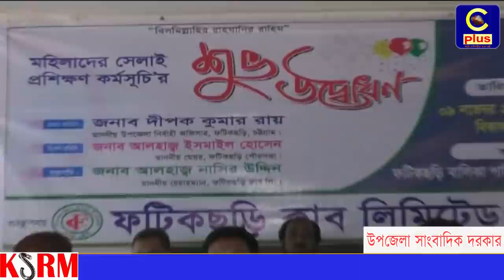ফটিকছড়ি ক্লাব লিমিটেডের মহিলাদের সেলাই প্রশিক্ষন কর্মসূচীর শুভ উদ্বোধন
ফটিকছড়ি ক্লাব লিমিটেডের ব্যবস্থাপনায় মহিলাদের সেলাই প্রশিক্ষন কর্মসূচীর শুভ উদ্বোধন করা হয়েছে। ৯ নভেম্বর বৃহস্পতিবার ফটিকছড়ি বালিকা পাইলট উচ্চ বিদ্যালয় হল রুমে ফটিকছড়ি উপজেলা নির্বাহী অফিসার দীপক কুমার রায় প্রধান অতিথি হিসেবে উপস্থিত থেকে সেলাই প্রশিক্ষন কর্মসূচীর শুভ উদ্বোধন করেন।
ফটিকছড়ি ক্লাব লিমিটেডের চেয়ারম্যান শিল্পপতি আলহাজ্ব নাছির উদ্দীনের সভাপতিত্ত্বে উদ্বোধনী অনুষ্টানে বিশেষ অতিথি হিসেবে উপস্থিত ছিলেন ফটিকছড়ি পৌর মেয়র আলহাজ্ব ইসমাইল হোসেন।
এরপূর্বে আমন্ত্রিত অতিথিদের ফুল দিয়ে বরন করে নেন ফটিকছড়ি ক্লাবের কর্মকর্তারা।
বক্তব্য রাখেন ক্লাবের কার্য নির্বাহী কমিঠির সদস্য রফিকুল ইসলাম চৌধুরী, মো: গিয়াস উদ্দীন, ব্যাংকার রফিকুল ইসলাম, ব্যবসায়ী ও শিক্ষানুরাগী জহুরুল ইসলাম, ফটিকছড়ি বিশ্ববিদ্যালয় কলেজের ভাইস প্রিন্সিপল মনিরুজ্জামান,অধ্যাপক শহিদুল্লাহ, শিক্ষাবীদ অধ্যাপক এনামুল হক, নির্বাহী কমিঠির সদস্য আবুল কালাম আজাদ, স্কুলের প্রধান শিক্ষক সৈয়দ মো: ইউসুফ ও রফিকুল ইসলাম।
সেলাই প্রশিক্ষনে মোট ৫৫ জন শিক্ষার্থী অংশ গ্রহন করেন।